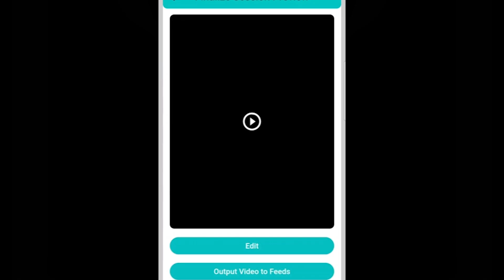"𝐑𝐞𝐜𝐨𝐫𝐝, 𝐂𝐨𝐥𝐥𝐚𝐛𝐨𝐫𝐚𝐭𝐞, 𝐚𝐧𝐝 𝐒𝐡𝐚𝐫𝐞 𝐮𝐬𝐢𝐧𝐠 𝐞𝐑𝐞𝐜𝐨𝐫𝐝𝐒𝐭𝐮𝐝𝐢𝐨"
🎤 🎸🥁 🎹🎵 🤘 Record an open session, collaborate with other musicians and share your creation with your friends, all using eRecordStudio.🎤 🎸🥁 🎹🎵 🤘